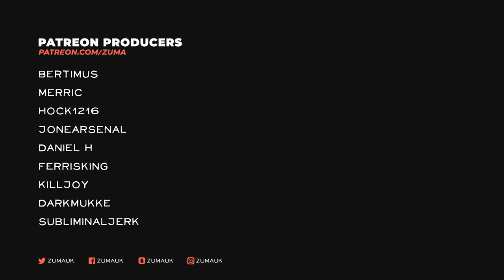The Long Dark Wintermute EPISODE TWO Part 34 - WOLF COAT GRIND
Buy The Long Dark Wintermute

The Long Dark WINTERMUTE Season One
EPISODE TWO - “Luminance Fugue”
Mackenzie’s search for Astrid takes him deeper into the savage Winter wilderness. A mysterious trapper may be the key to finding Astrid, but can he be trusted?

~Zuma